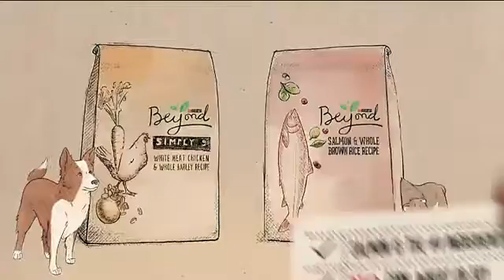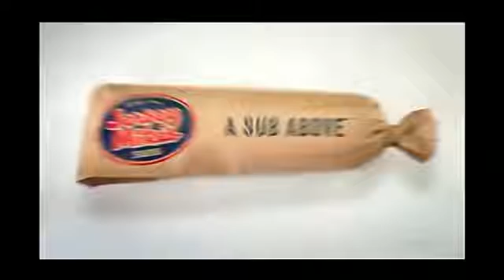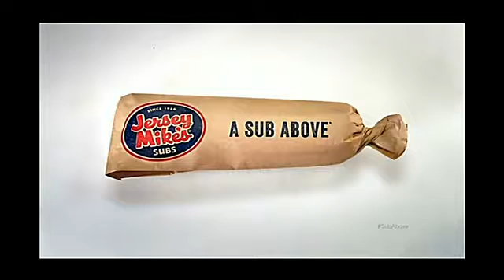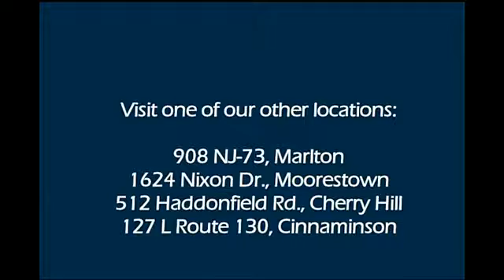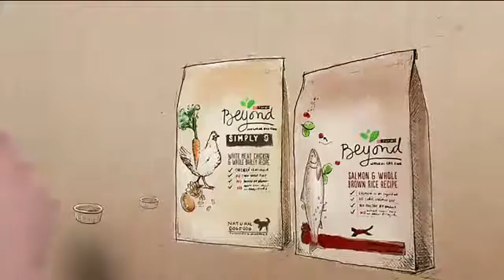Morning Coffee with Jim Cucinotta, Halo Health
Morning Coffee host Mark Cook talks with Halo Health segment host Jim Cucinotta about what he does at Halo Health.